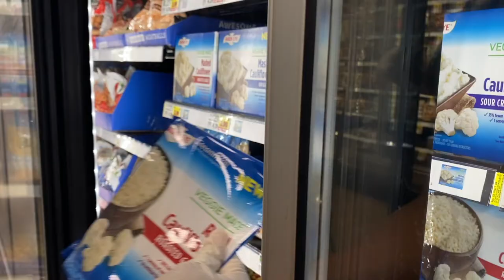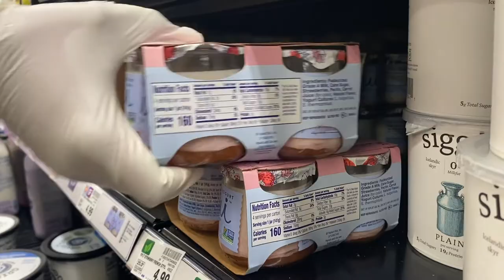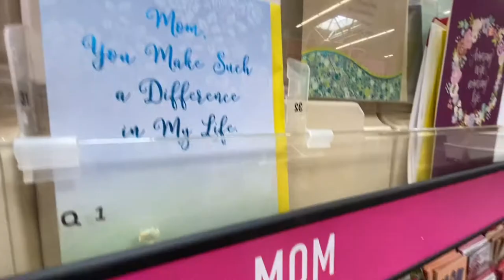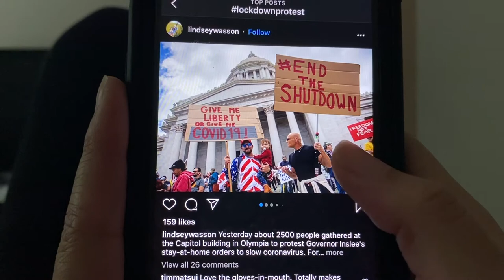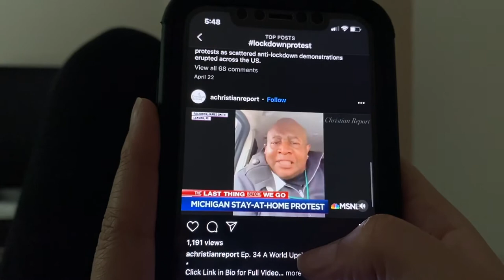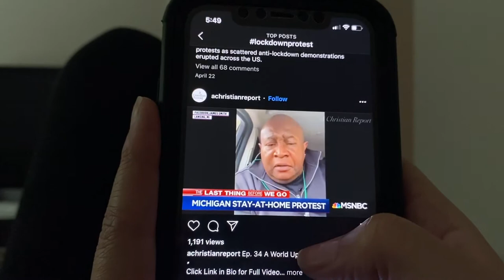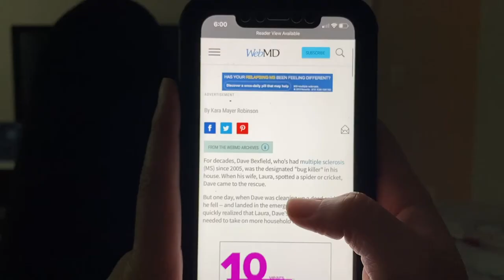Armor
With the world in a state of uncertainty, a young woman faces both new and old fears while showing us her new normal.

The virus that we are facing is the war and we (humans) are being used as the weapons against each other.